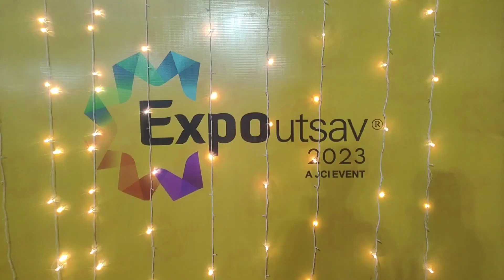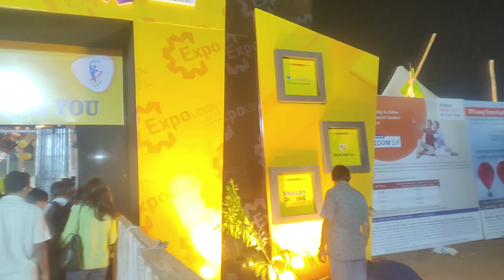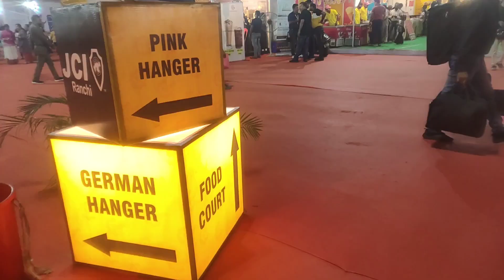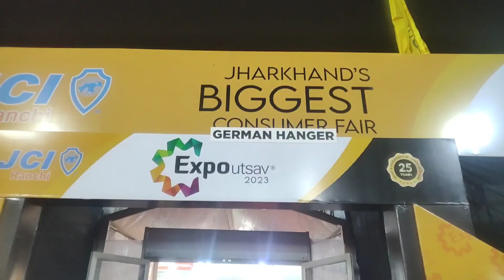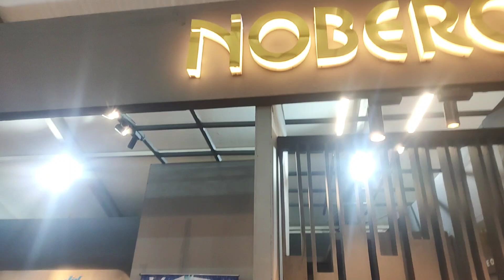Expo utsav ranchi 2023 ।। Ranchi morabadi expo utsav mela 2024 ll Ranchi Expo 2024 expo #2024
We will explore vlog Ranchi jharkhand india

आप सभी देश वासियों का स्वगत है आपके अपने चैनल ब्लॉग राइडर्स में (जोहार  झारखंड ) देश और देश की सभी राज्यों की सभ्यता और संस्कृति को बहुत ही सुन्दर रूप से आप सभी के सामने पेश करने की कोशिश करते हैं।।।
        जय हिन्द।।।

    🌐 किसी तरह की पैड पार्मोशन वीडियो 📸 के लिए